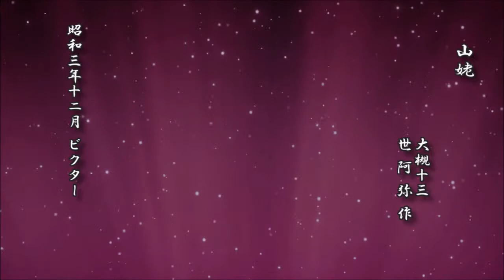山姥 大槻十三／世阿弥 作【謡曲 レコード】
山姥
　　　　　　　　 大槻十三
　　　　　　　　 世 阿 弥 作

昭和三年十二月 ビクター